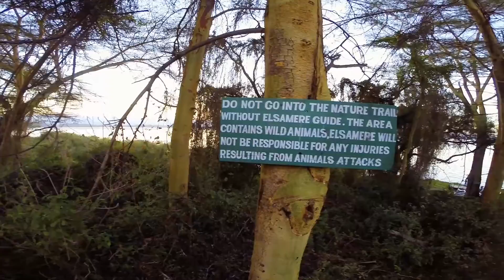Raptors of Kenya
Boise State raptor biologist Marc Bechard taught a class in Kenya during the winter break. Eleven Boise State students got an up-close look at Kenya’s raptor populations and other African wildlife. Their first stop was Lake Naivasha for boat surveys and classroom instruction. Munir Virani, director of Pan African Raptor Research for the Peregrine Fund, joined the class for their second stop at Masai Mara National Park for morning and evening game drives.

Photo/Video: John Kelly
Editor: Matt Crook
Additional Video: Munir Virani